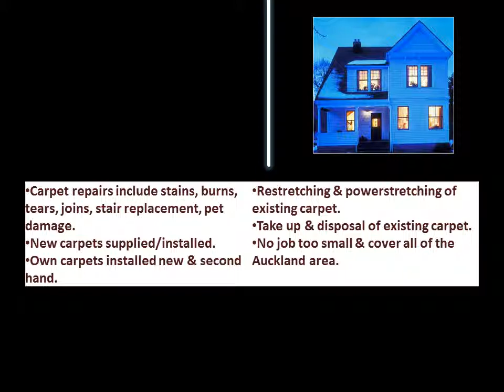Carpet Repairs Services Auckland carpet cleaner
Repairing carpet burns can be expensive if you have it done professionally. It\'s easy to do it yourself using our handy step-by-step guide.

This method of carpet cleaning in  Auckland is recommended by the world's largest carpet manufacturers and the NZ Wool Board.

We are preferred carpet cleaner in Auckland suppliers to 4 of New Zealand's largest insurance companies. See how superior truck mount carpet cleaning in Auckland hot steam extraction does a 10 times better cleaning result. We do not use your hot water or electricity.  Nor do we use old technology, fire hazardous LPG water heaters. We use the best natural "Citrus" carpet cleaner pre-spray without extra charges, which also naturally deodorises carpet FREE.

Our steam is hot enough to kill dust mites and allergens as part of our carpet cleaning process. The pollutants, germs and smells are exhausted outside.

24 highly trained certified technicians on cell phone contact.

We are the largest privately owned carpet cleaner in Auckland company, with over 24 years of experience.
 Your carpet will be dry in 1-4 hours after the carpet cleaning.

See our other service videos on how to: upholstery cleaning, carpet repairs, flood restoration, odour decontamination, dry carpets, carpet cleaner and pest control.

Auckland carpet cleaner guarantees to transform old, dirty and tired looking wall and floor tiles, also carpets, back to looking like new again.

Using a state of the art steam cleaner, we are able to use steam methods, along with special cleaning products, to loosen and remove even the smallest of particles of dirt from carpets and both the tile itself, and the grout in between. Please note that the cleaning products we use are safe for children and pets.

Auckland carpet cleaner service provides specialized cleaning solutions for all hard wall and floors, particularly ceramic, Tile and Grout surfaces, and carpets.

Auckland carpet cleaner offers a no-obligation free sample area clean in your home or office. We are so confident that you will be amazed by the results that we are offering you this free website only sample clean and if you're not happy with the result, simply don't book us for your cleaning service. Simply mention this online offer and your set!

If you are looking for an honest, reliable and certified company.
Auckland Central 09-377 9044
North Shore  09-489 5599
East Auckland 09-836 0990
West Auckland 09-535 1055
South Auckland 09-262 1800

More Information on Professional Auckland carpet cleaner services